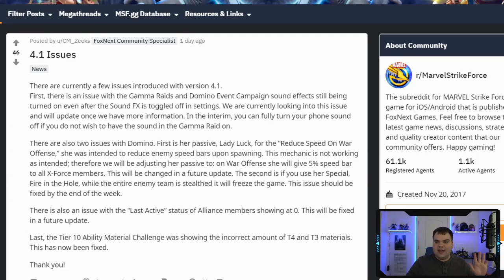Domino Kit Change Controversy - Lack of Testing? - Marvel Strike Force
Domino is unsurprisingly bugged, but they are changing her kit description instead of fixing the problem, which could create some legal issues.